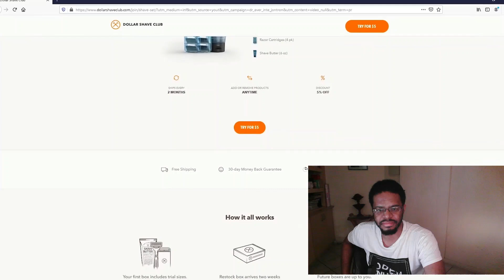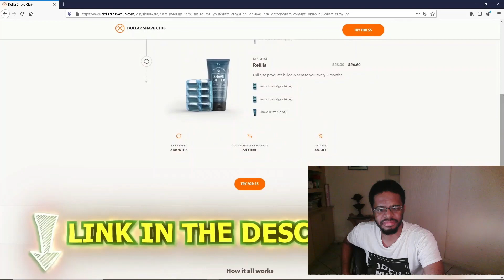Surviving Edged Weapons - JonTron | REACTION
SMENS 😭😂💀

Timestamps:
00:00 - Introduction
00:46 - Surviving Edged Weapons - JonTron | REACTION
20:14 - Final Thoughts

JonTronShow YouTube Channel: @JonTronShow